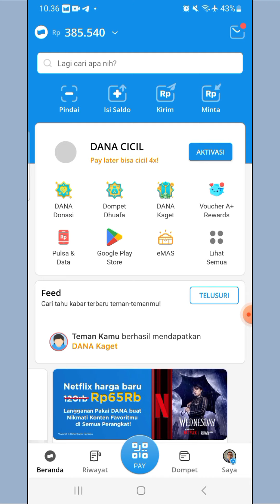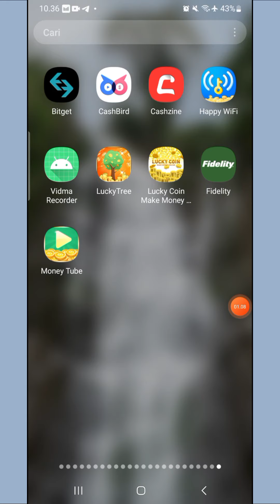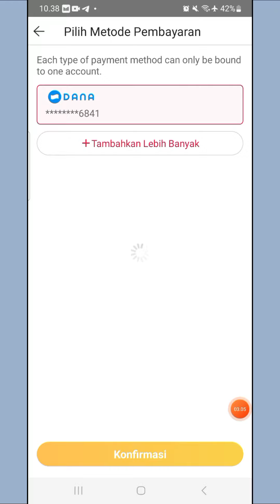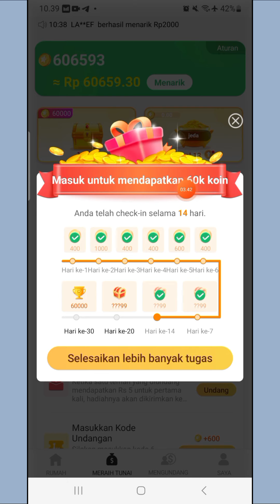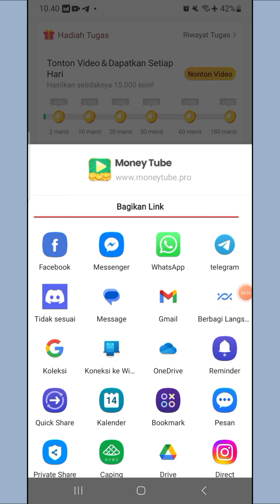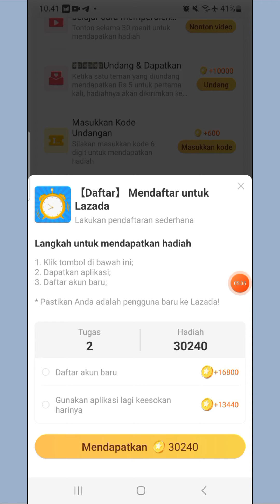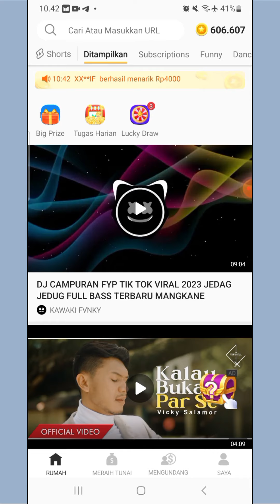Cair Lagi Saldo Dana Rp 600.000 - Aplikasi Penghasil Uang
1. Like Video ini
2. Share video ini
4. komentar positif dan
5.cantumkan no dana kalian
semoga beruntung

❤️Kode = HW8XGL

Aplikasni penghasil saldo dana baru rilis
Game penghasil uang saldo